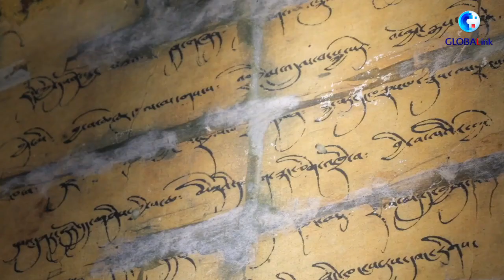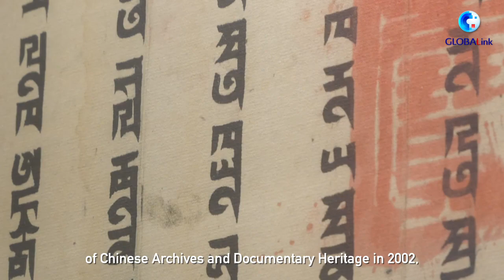Xizang in archives: guardian of history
"A piece of archive is a piece of history. A piece of archive is a legacy of history," a staff member at the Archives of Xizang Autonomous Region in SW China shares his story as a guardian of historical archives.